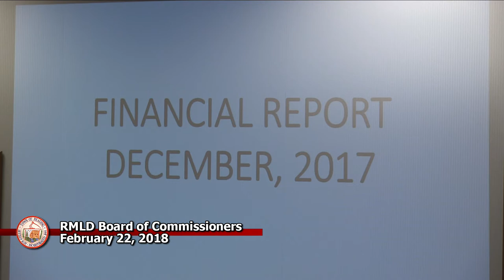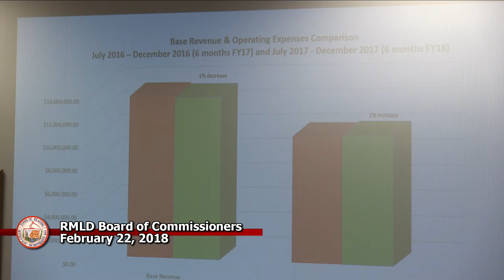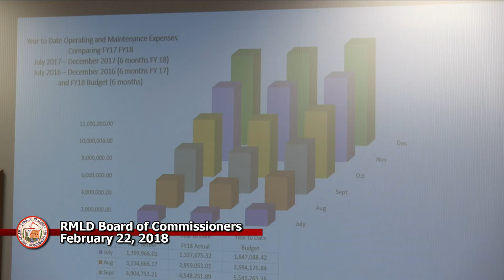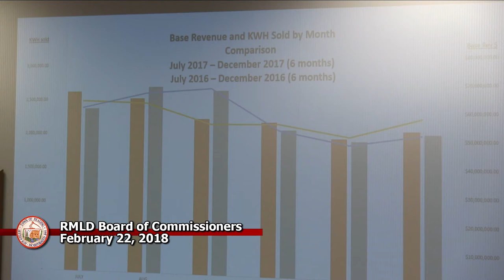RMLD Board of Commissioners 02-22-2018